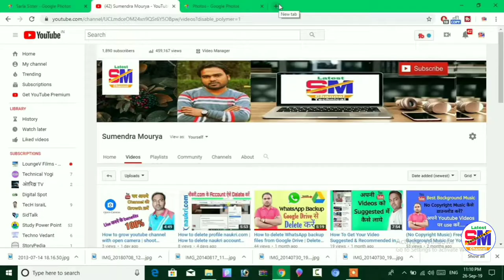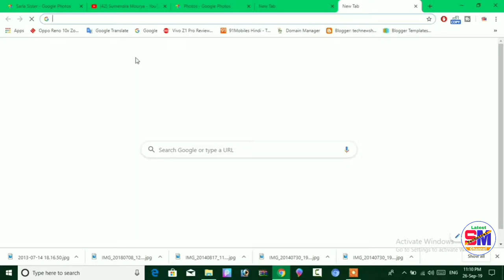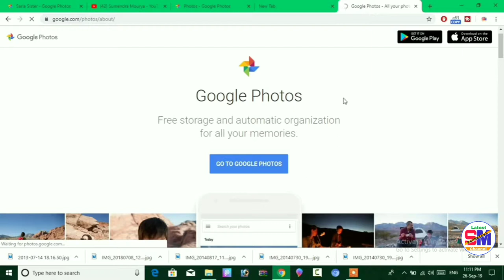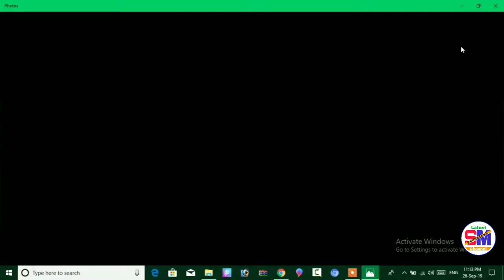How to download Original size photos from Google Photos | Ultimate cloud storage in Google photos